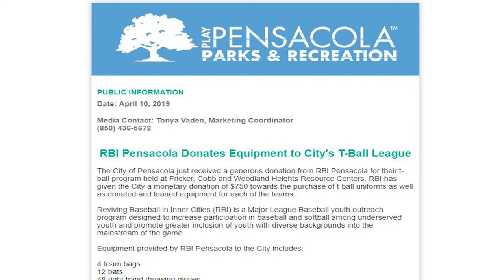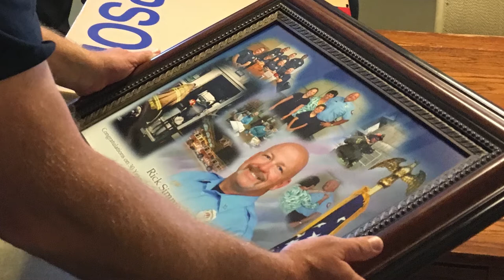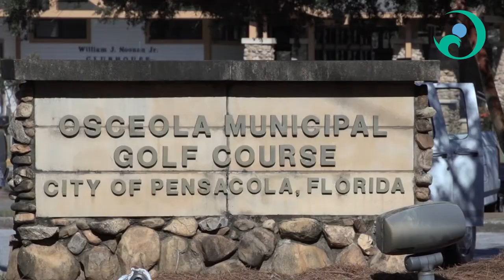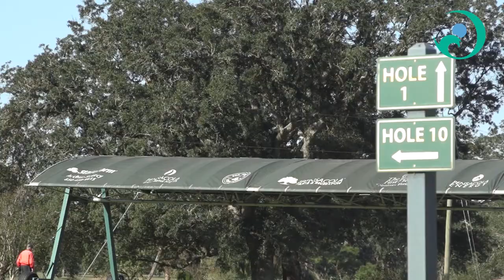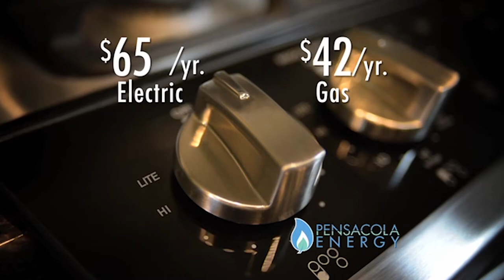City Round Up, 19 April 2019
00:32 Message from Mayor Robinson

1:25 City of Pensacola News - Tonya Vaden and John Scanlon venture back to the Pensacola Ferry Landing to host this week's news show. They discuss the grand opening of the new terminal, tell us about an exciting new partnership and give us a rundown of upcoming events.

5:20 City Spotlight - We introduce you to Osceola Golf Course's General Manager Adrian Stills!

8:05 Green tip of the Week - Opt out of catalogs, subscriptions and junk mail!

8:27 Featured Job of the Week - Police Cadet!

8:52 Coastal Cooking - Host John Scanlon shows us how to make Cheese Grits with Chef Bryan from Kingfisher!